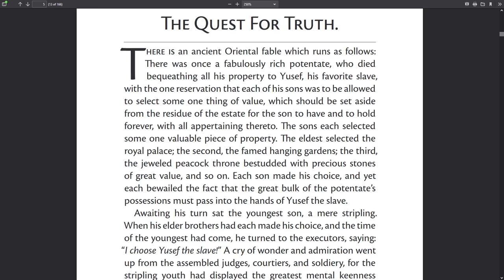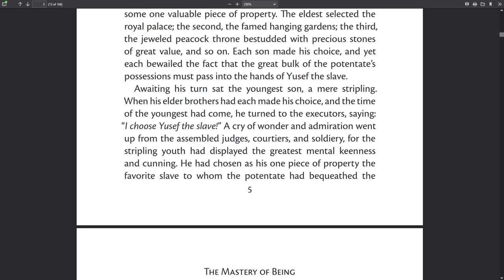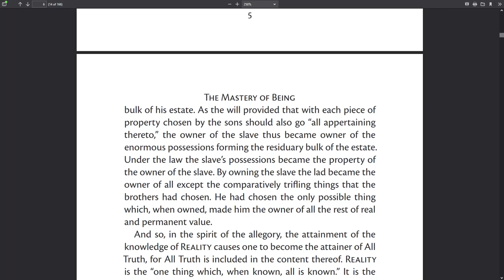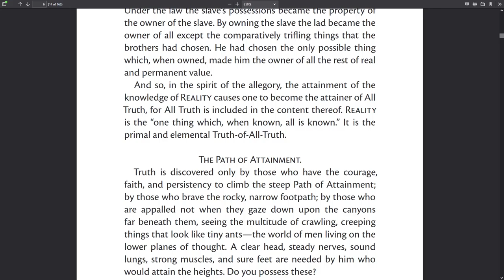Yusef The Slave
Think upon the one thing which when obtained all else is obtained. I think it is the awareness of the true self; the individual; apart from the subordinate principles of personality and body. When one becomes aware of their self in this way then opens up the possibility of working upon the lower principles from the position of this higher awareness inculcated in the mind.